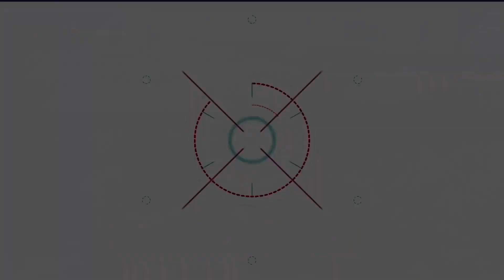【阿杰】你知道GTA也能玩糖豆人嗎? (GTA 炫炮特技)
沒想到GTA也可以玩糖豆人~
玩起來挺有風味的!
只能說作者~
真的太會做啦!